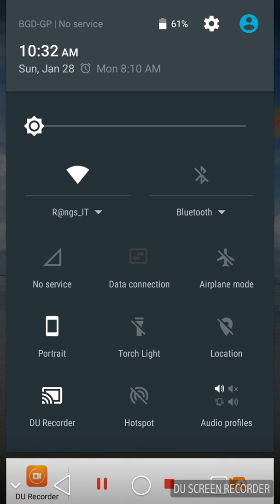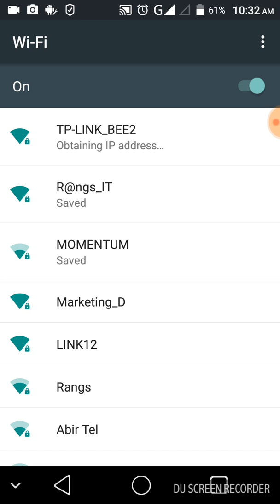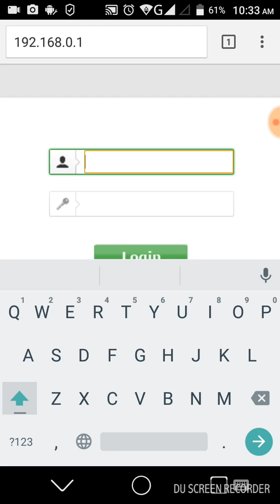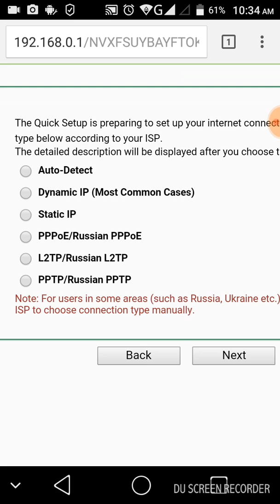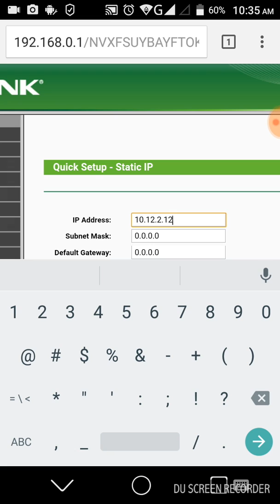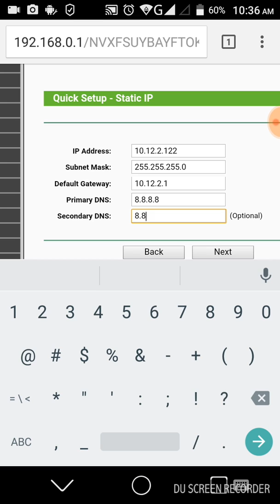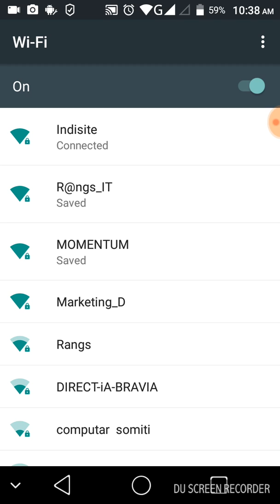Configure wifi router by android. ওয়াইফাই রাউটার সেটাপ করুন মোবাইল দিয়ে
How to configure tp link wifi router by your Smartphone
এখন রাউটার সেটাপ শিখবে সবাই । নিজেই নিজের ওয়াইফাই রাউটার সেটাপ করে নিন আপনার এন্ড্রয়েড ফোন দিয়ে খুব সহজেই।